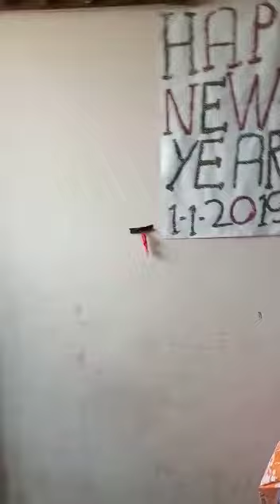My all students(1)